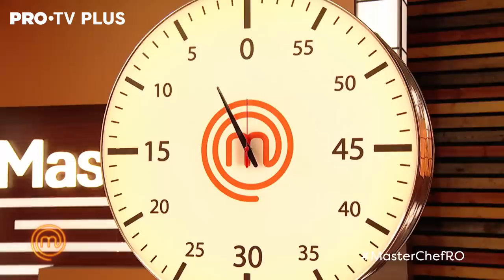Asiaticele din Bali au venit în bucătăria MasterChef, iar concurenții nu s-au putut concentra